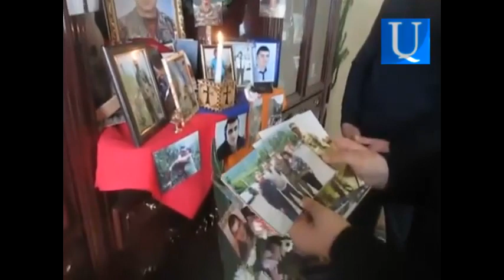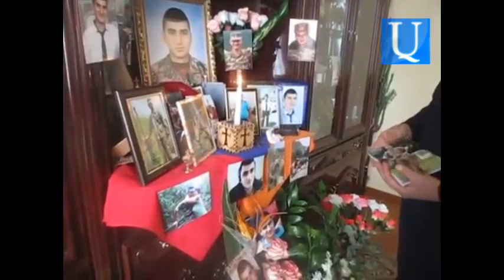Հերոսաբար զոհված զինծառայող Սեւակ Խաչատրյանի ընտանիքը սգում է. Կորցրեցինք երջանկությունը